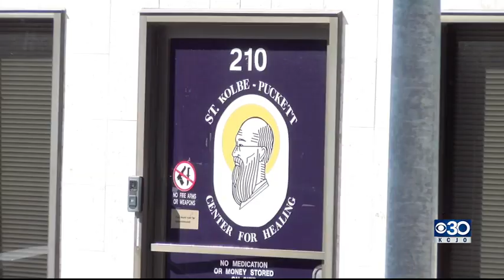Support group aims to help residents get clean